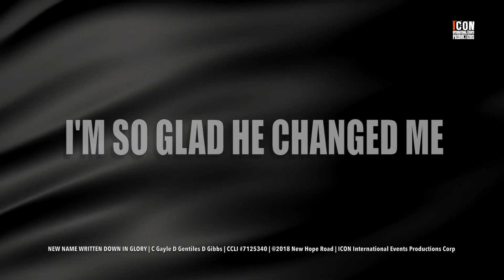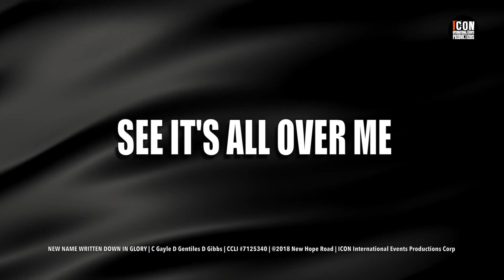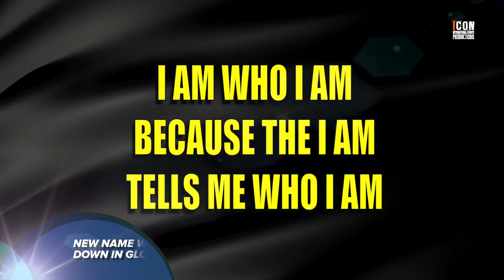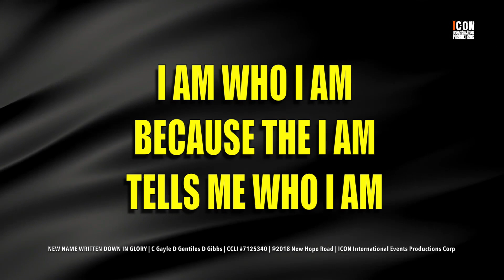BATTLE BELONGS – BRYAN BOLIVER HD 1080p - Lyrics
BATTLE BELONGS
BRYAN BOLIVER | Composers: Brian Johnson, Phil Wickham
CCLI SONG NUMBER: 7148126
Copyrights: Phil Wickham Music, Simply Global Songs, Bethel Music Publishing
Admin: Essential Music Publishing LLC

BATTLE BELONGS LYRICS
Bryan Boliver

WHEN ALL I SEE IS THE BATTLE
YOU SEE MY VICTORY
WHEN ALL I SEE IS THE MOUNTAIN
YOU SEE A MOUNTAIN MOVED
AS I WALK THROUGH THE SHADOW
YOUR LOVE SURROUNDS ME
THERE'S NOTHING TO FEAR NOW
FOR I AM SAFE WITH YOU

chorus
SO WHEN I FIGHT I'LL FIGHT ON MY KNEES
WITH MY HANDS LIFTED HIGH
OH GOD THE BATTLE BELONGS TO YOU
AND EVERY FEAR I LAY AT YOUR FEET
I'LL SING THROUGH THE NIGHT

AND IF YOU ARE FOR ME
WHO CAN BE AGAINST ME (YEAH)
FOR JESUS THERE'S NOTHING
IMPOSSIBLE FOR YOU
WHEN ALL I SEE ARE THE ASHES
YOU SEE THE BEAUTY (THANK YOU GOD)
WHEN ALL I SEE IS A CROSS GOD
YOU SEE THE EMPTY TOMB

chorus

ALMIGHTY FORTRESS YOU GO BEFORE US
NOTHING CAN STAND AGAINST
THE POWER OF OUR GOD
YOU SHINE IN THE SHADOW
YOU WIN EVERY BATTLE
THE POWER OF OUR GOD 2x

chorus